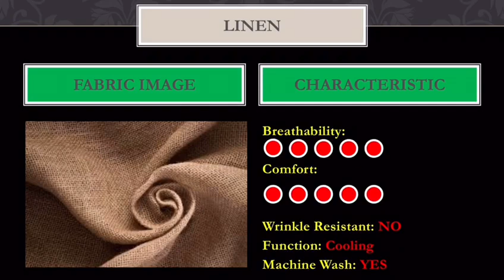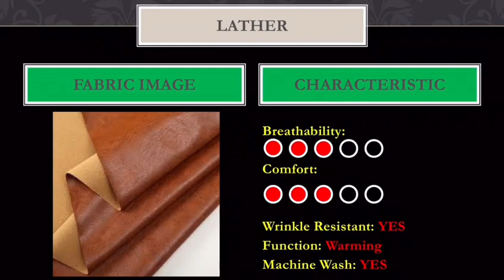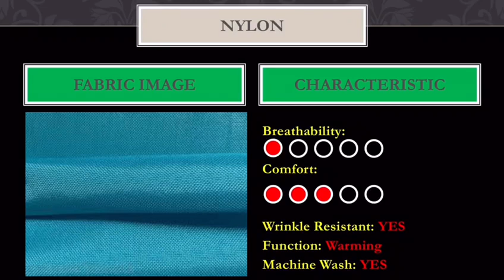Deferent Types Of Fabric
Full description of Deferent Types Of Fabric.